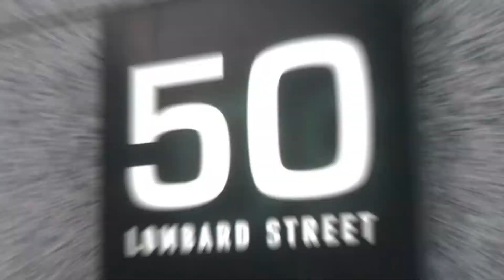50 Lombard Street, Unit 2001 - Unbranded